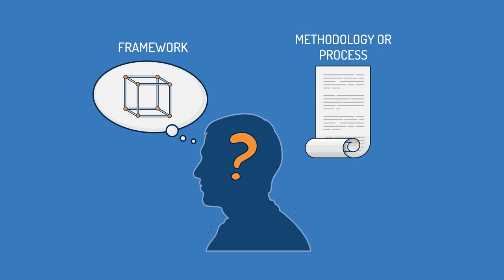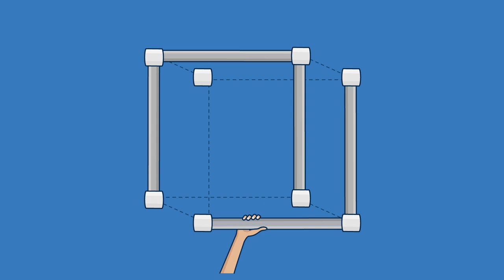Scrum Foundations E1: Introduction to Scrum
Here's the first video in our series introducing you to the basics, Scrum Foundations.

Interested to see more?